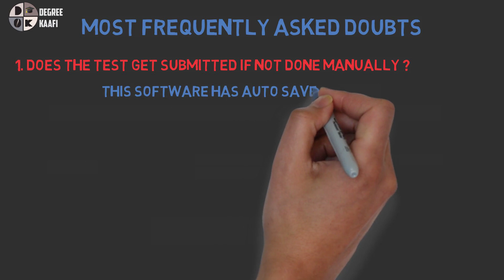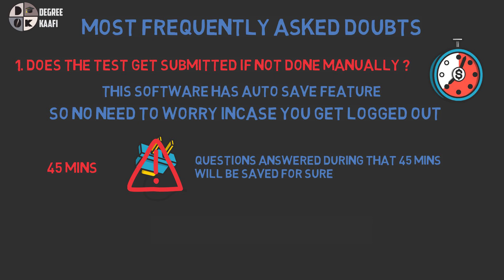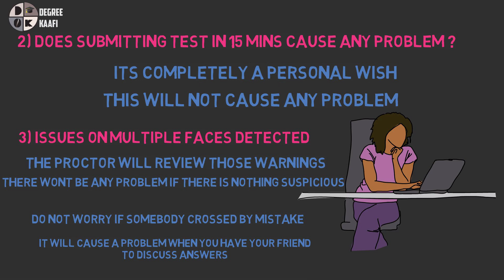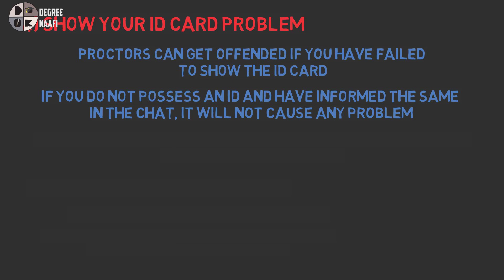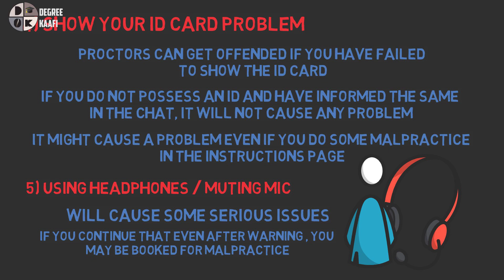Malpractice list Anna university exams Doubts cleared | Explained - Tamil | DEGREEKAAFI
Degree Kaafi | Everything you need to KNOW

Watch these videos to know about Online Proctored Exam:

Can WE CHEAT in ONLINE EXAM ? | How ONLINE PROCTORING WORKS ?

What Is Online Proctoring?

Web proctored exams have been steadily gaining ground in the certification industry. More professionals are seeking ways to earn professional certification with ease. Now, candidates can sit the exams at a time and place of their choosing. An online proctor in charge invigilates the candidates by merely using a webcam and the respondents’ computer screen.
Online proctoring refers to a digital form of assessment which enables candidates to sit exams from any location. During online proctoring, the software is used to allow students and course participants to take exams at a place of their choosing.

Can WE Cheat in Online Proctored Exam?
There are ample ways that examinees can beat the system, regardless of whether the examination is online or offline. They may use electronic gadgets or impersonation techniques to bypass anti-cheating systems. Still, with the advancement of online proctoring software, it has become impenetrable for cheaters to indulge in any malicious behavior.

Online examinations must be highly secure and credible, and that’s where Mettl solutions come in handy.